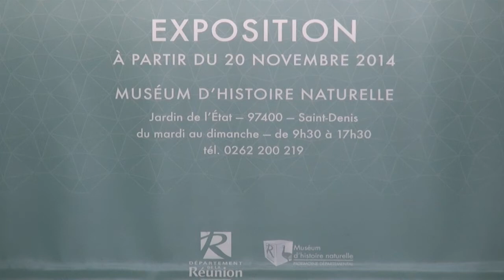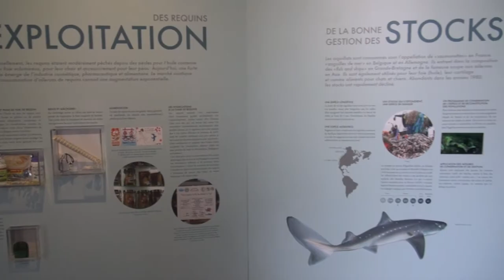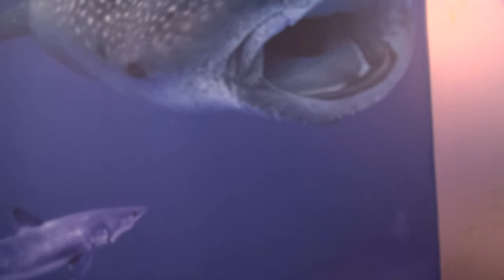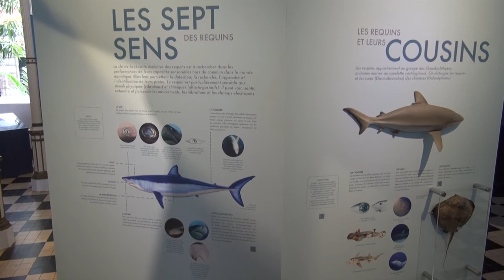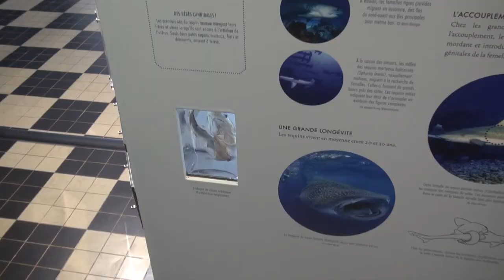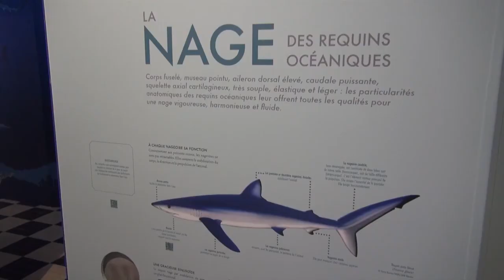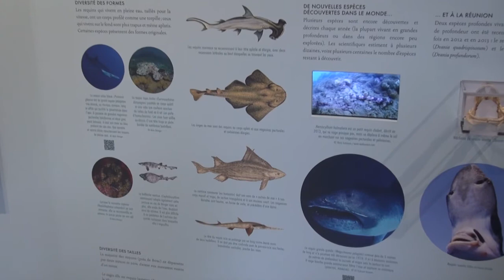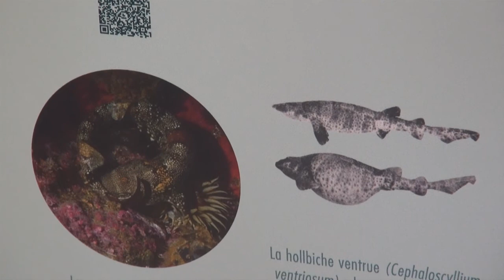INFOS EN CONTINU : expo "Requins".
Exposition "Requins" au Muséum d'Histoire Naturelle depuis le 21 novembre 2014. reportage de Jacques Marin.